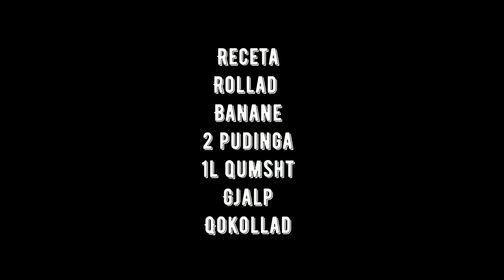Torte me banane dhe rollad, pregaditja per 10 minuta !!